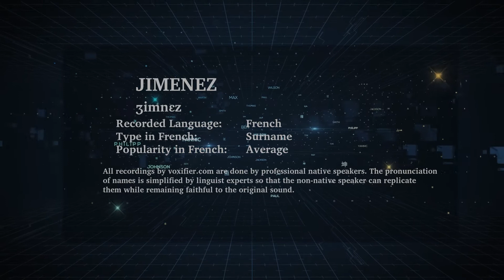How to Pronunce Jimenez in French - Voxifier.com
This is the French pronunciation, popularity, and phonetics recording of the surname Jimenez. The same name may exist in other languages with different pronunciations.